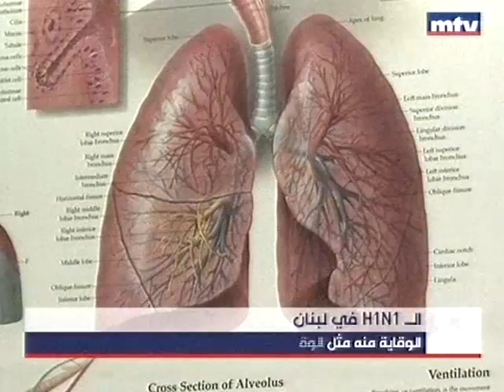الـ H1N1 في لبنان